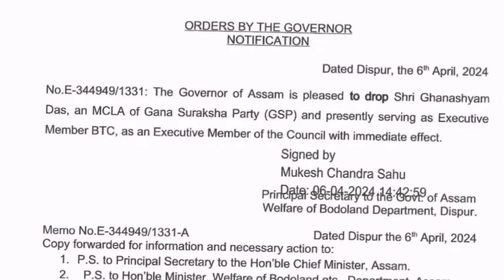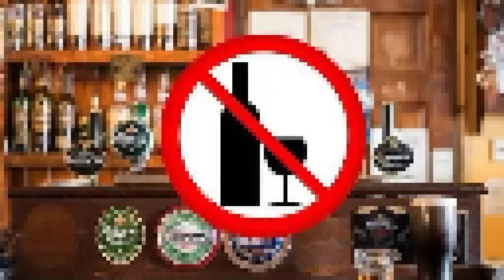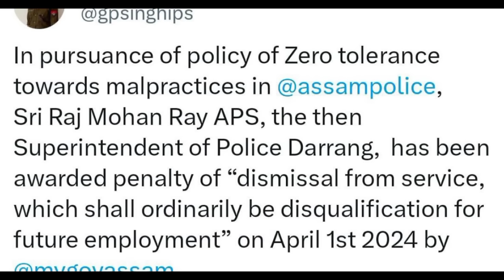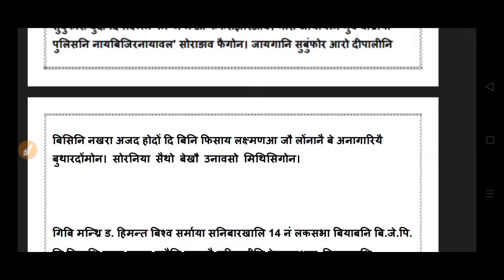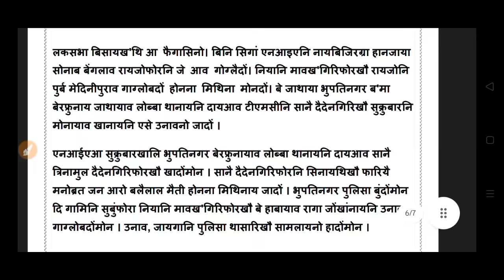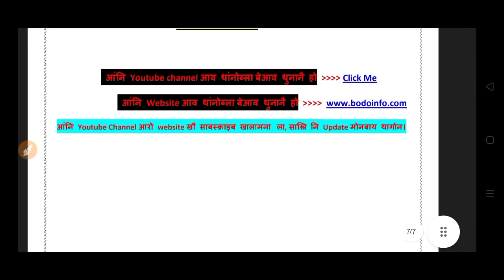Bodo news 7 Apr/ जिनाहारि खालामनो थांना दानस'जाबायसो। EM खौ दानबाय।